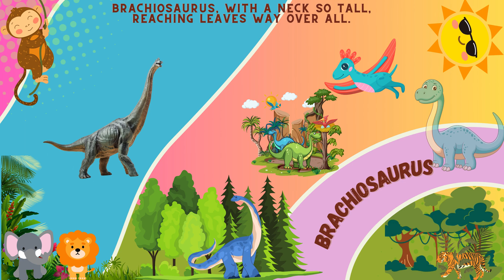Why Do Dinosaurs Have Such COOL Names?!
Did you know dinosaur names actually MEAN something?! 🤯🦖 Scientists name them based on their shapes, features, or even where they were found! 🌍🔍

For example:
🦕 Triceratops = "Three-horned face" (because of its 3 big horns!)
🦖 Tyrannosaurus rex = "Tyrant Lizard King" 👑
🦕 Brachiosaurus = "Arm Lizard" (because of its long front legs!)